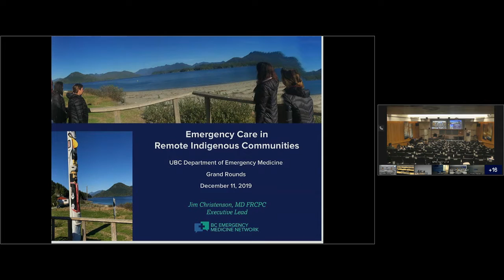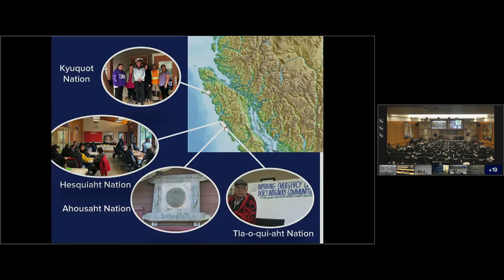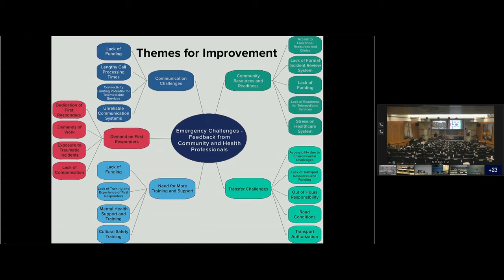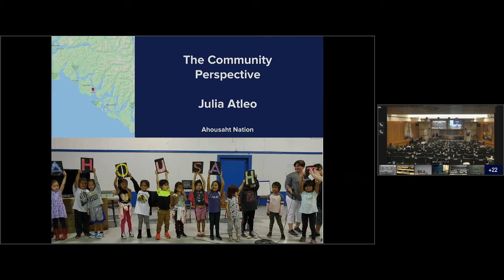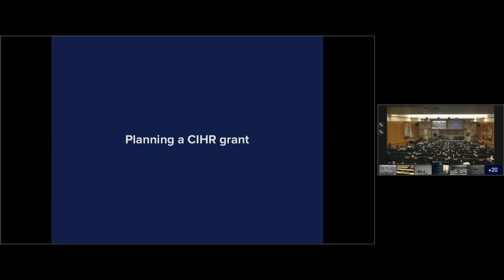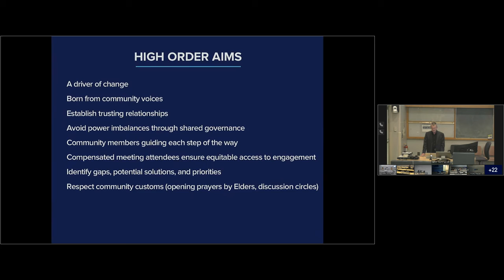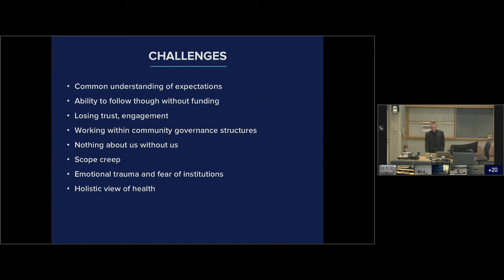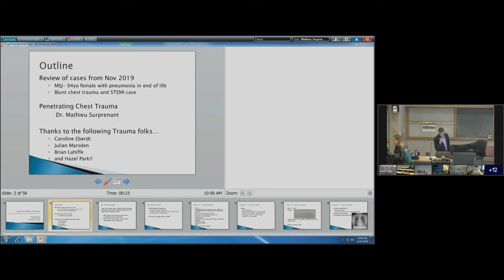Understanding & Supporting EM Care in Remote Indigenous Communities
Presented by: Jim Christenson, EM Network Executive Lead, & Julia Atleo, Health Services Manager, Ahousaht First Nation

UBC Emergency Medicine Grand Rounds Dec. 11, 2019